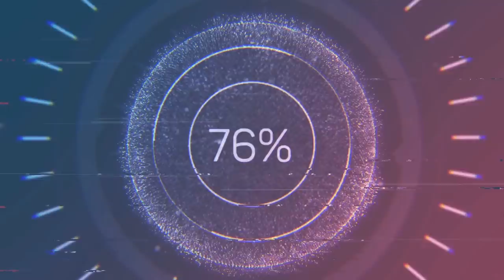힘+탄력좋은 20대들의 경기!! 20A남복 준결승! 정재훈.정길연VS이동협.장지웅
`19.03.20 수요배드민턴지도자들 정기운동 준결승전!
큰 점수차로 지고있던 정민턴은 마지막 집중력을 끌어내어 따라붙는데...  과연 결승전으로 가는 팀은 누가 될까요?